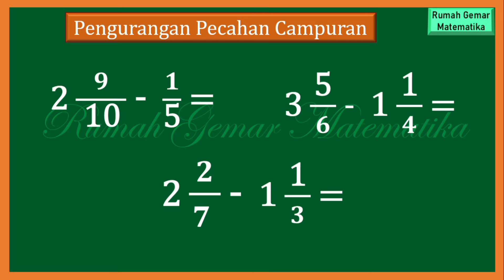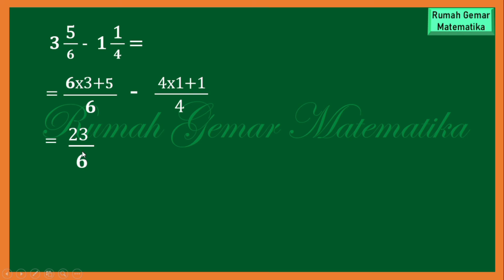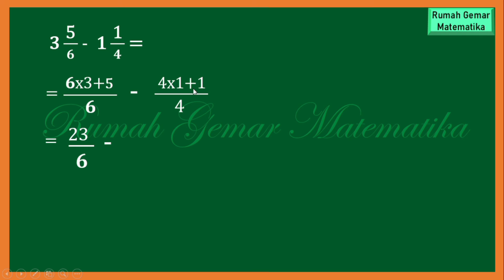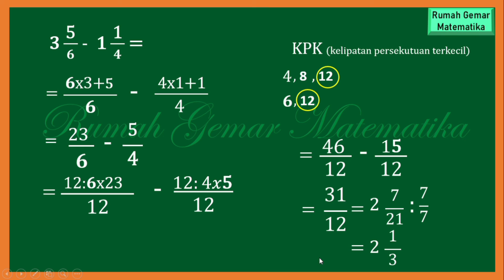CARA MENGHITUNG PENGURANGAN PECAHAN CAMPURAN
Pengurangan pecahan campuran
Pecahan campuran
Cara mudah menghitung pengurangan pecahan campuran